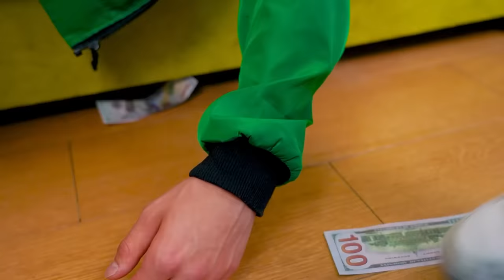¡Desde el Nacimiento Hasta la Muerte de Harley Quinn y el Guasón! Superhéroes en la Vida Real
La relación de los superhéroes no se parece en nada a la relación de la gente común, por eso es tan interesante ver a Harley Quinn y al Guasón porque desde el nacimiento hasta la muerte, ¡les esperan muchas sorpresas y aventuras! Separarse y reunirse varias veces al día y un sinfín de bromas: ¡así son estos superhéroes en la vida real! Pero además de diversión, también puede haber dificultades, ¡e intentarán resolver algunas para siempre! ¡Esperamos que Harley Quinn y el Guasón recuerden hasta el final que solo juntos son invencibles!